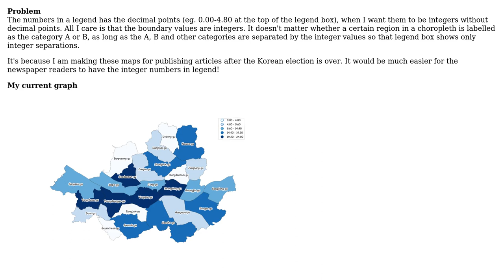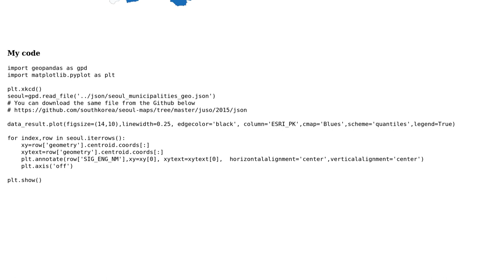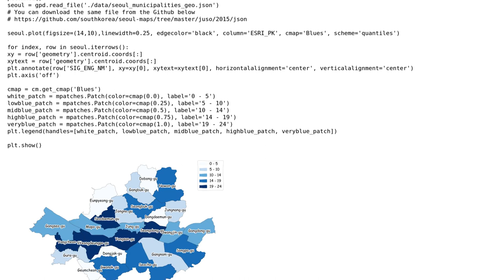GIS: How to define boundary numbers without decimal points - Geopandas?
With thanks & praise to God, and with thanks to the many people who have made this project possible! | Content (except music & images) licensed under CC BY-SA | Music | Images & others | With thanks to user Taras user Kadir Sahbaz user Eiffelbear user Davma and the Stack Exchange Network Trademarks are property of their respective owners. You are responsible for your own actions.